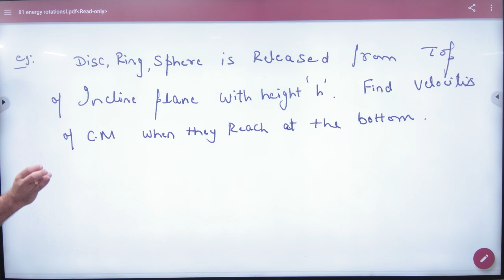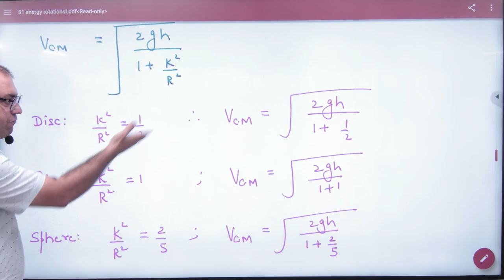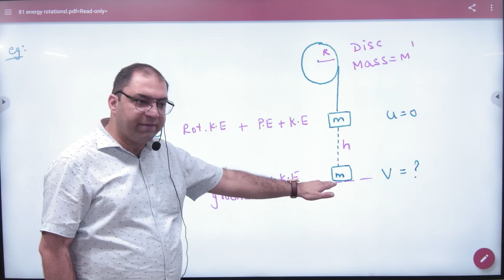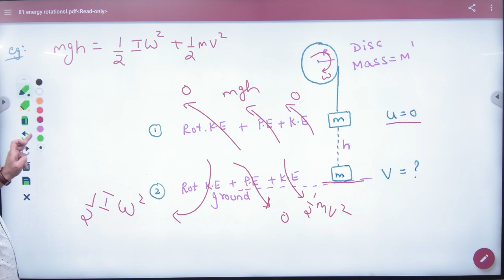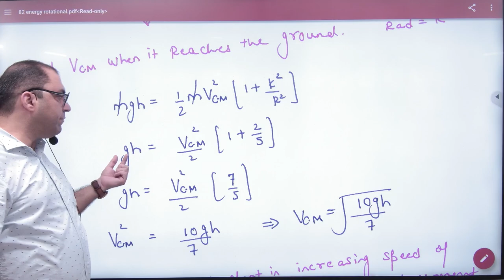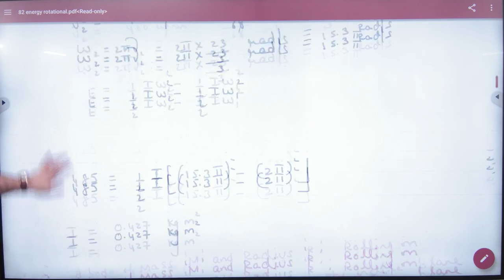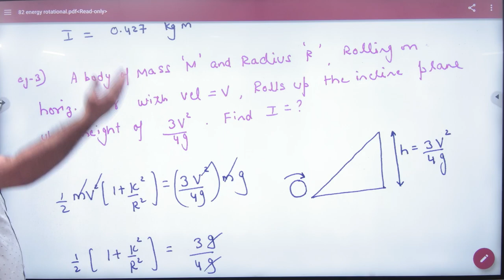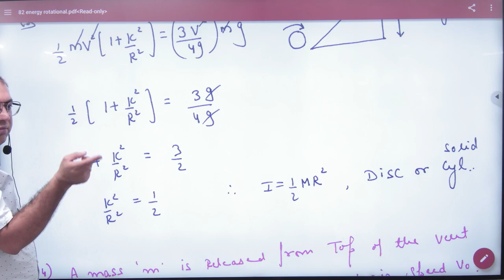7 Examples of Rotaional K E